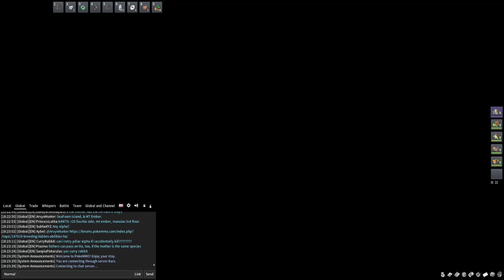Catching Shaymin in PokeMMO!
When I found out this was a thing I knew I had to grind to get one myself. I love that they added this to the Lunar Event.